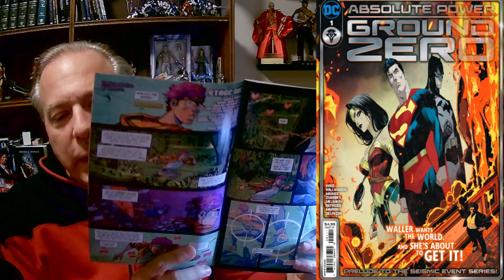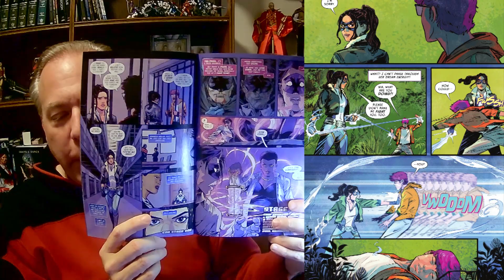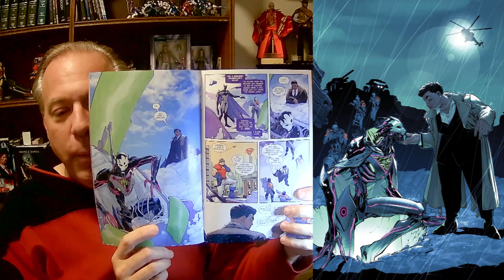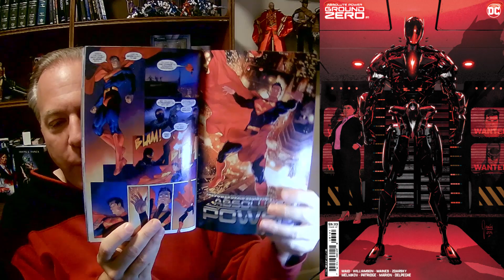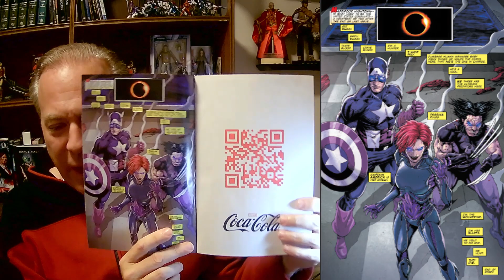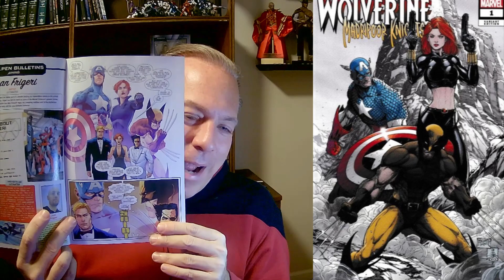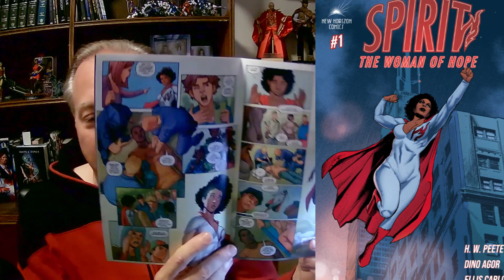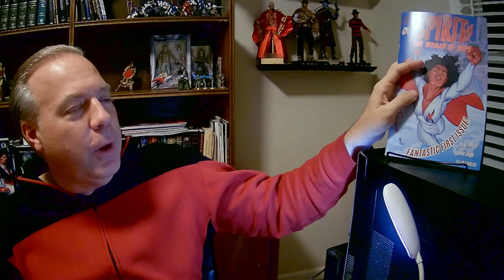Comic Review - Will These Comics Make Good Movies? Ep125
Will These Comics Make Good Movies or TV? Ep125 Superman Wolverine CaptainAmerica BlackWidow Marvel dccomics Kickstartercomics mcu dcu Skybound Imagecomics idwcomics universalmonsters in this comicreview episode.

Hosted by award-winning screenwriter and producer Frank Zanca, find out if these comics will make future movies and TV Shows.

00:00 - Intro
01:27 - Absolute Power Ground Zero 1
08:43 - Madripoor Knights 5
12:56 - Spirit - Woman of Hope 1
16:04 - Recap